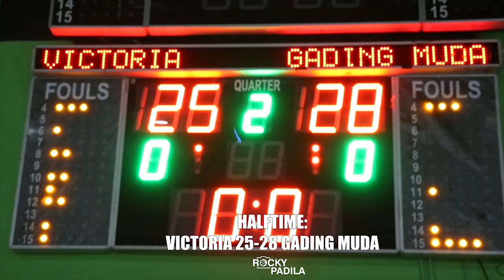Game Highlights: Gading Muda vs Victoria. Duo Rafael Went Crazy From the 3-Point Line!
Game highlights dari pertandingan KEJURDA KU-16 tahun untuk putra antara Gading Muda melawan Victoria.